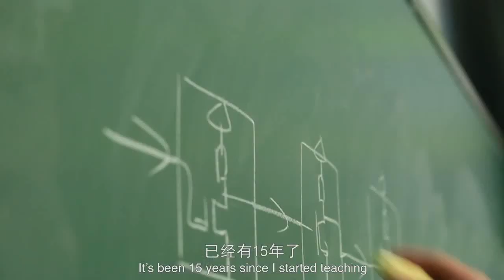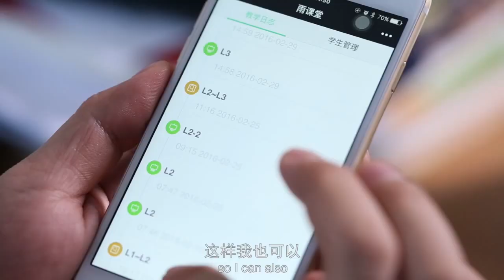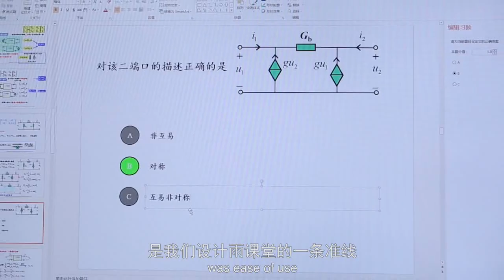Tsinghua Rain Classroom supports long distance learning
Rain Classroom is your solution to long distance learning. Teachers are able to conduct their classes through the smart learning tool so that students can interact with them outside the classroom. More than 1.8 million classes have been set up for the 19 million Rain Classroom users around the world so far. To download Rain Classroom